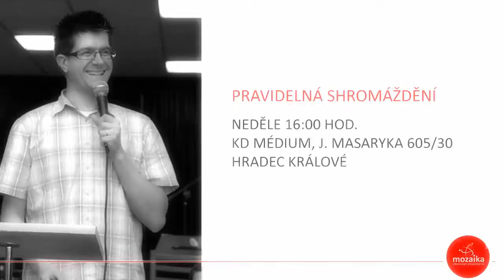Dotkni se nebe: Wow!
„Nejúžasnější věc na zázracích je to, že se skutečně dějí," prohlásil britský spisovatel G. K. Chesterton. Nechceme nad Biblí vzpomínat na to, co se dělo kdysi; necháme se jí inspirovat k tomu, co se má stát dnes. Dubnová série v Mozaice otevírá dveře do nadpřirozeného světa Božích divů a zázraků.

Wow! Boží nadpřirozené jednání v nás vyvolává úžas. Už jste ale viděli žasnout Boha? Může se to stát, když poslechneme a vyrazíme jeho zázrakům naproti.